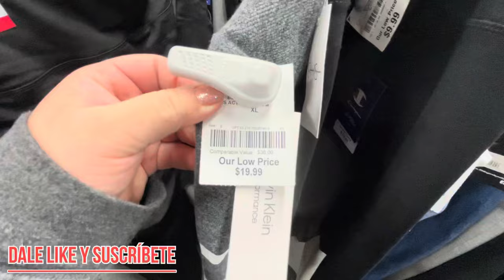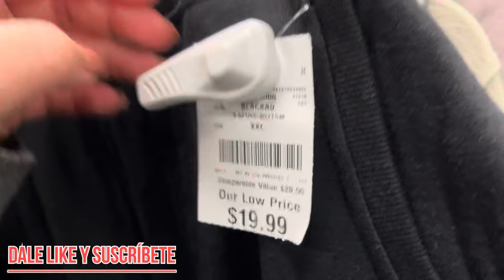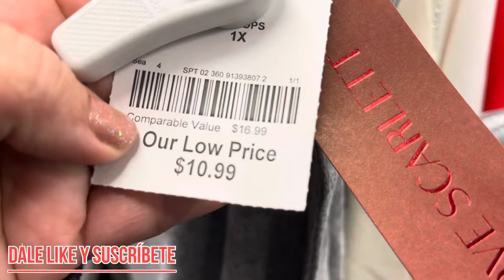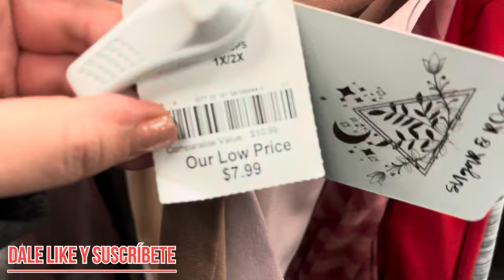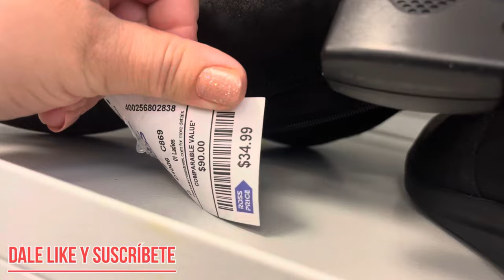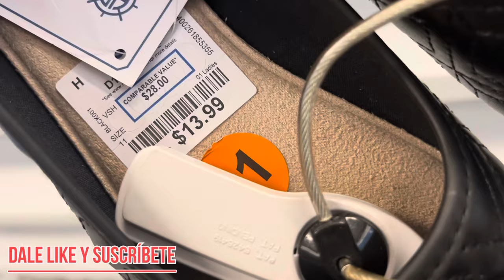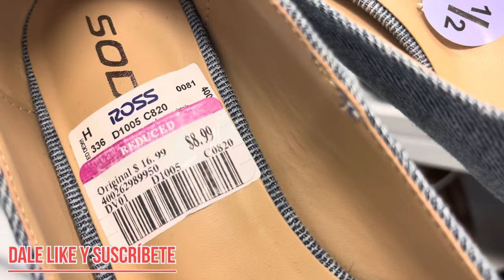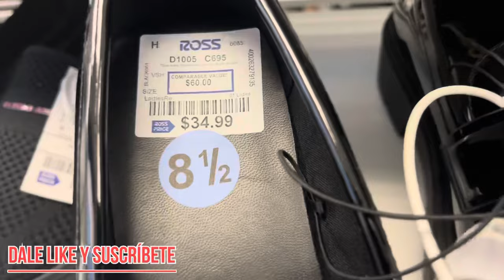ROSS Y BURLINGTON ENCONTRE MAS ZAPATOS BLUSAS Y PANTALONES VAMOS DE COMPRAS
ROSS   Y BURLINGTON ENCONTRE MAS ZAPATOS BLUSAS Y PANTALONES   LO MEJOR EN  EN DESCUENTA EN BUENAS MARCAS  LO MEJOR EN EL ALMACEN   EN BONITOS  ZAPATOS CARTERAS VESTIDOS Y MAS LO NUEVO NUEVO , NUEVA MERCANCIA VEN CON MIGO A ESTE RECORRIDO DE FORMA VIRTUAL

ROSS Y BURLINGTON ENCONTRE MAS ZAPATOS Y BLUSASY PANTALONES CARTERAS DE MARCA Y ZAPATOS VAMOS A ROSS  VAMOS DE COMPRA

CARTERAS

LENCERIA

MAQUILLAJE

ZAPATOS

PERFUMES

WEN SAGACUELAR